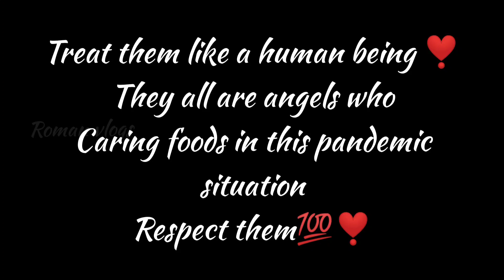Respect them❣️ Delivery workers🙏💯 spread Humanity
Delivery is not a easy task...they work in all type of situations, so please respect them💯
They all are Angels who caring foods to solve our hungers❣️